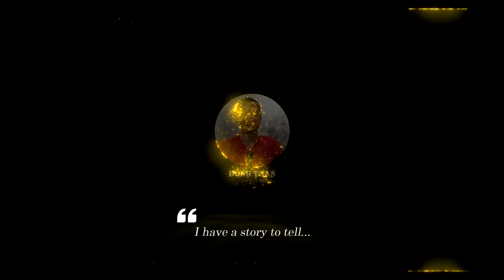Chengdu J-9: The advanced multirole fighter has inspired a new generation of China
The Chengdu J-9, a rather unique interceptor fighter, was researched and developed by the Chengdu Aviation Industry Corporation in the 1960s. The program was canceled in 1980 due to difficulties with domestic WS-6 engines and the influence of the Cultural Revolution. However, the experience from the development of the J-9, especially the canard-delta layout, helped the Chinese engineers gain many valuable lessons that were later successfully applied on the Chengdu J-10.

Thank you very much.
Best regards
Dung Tran.